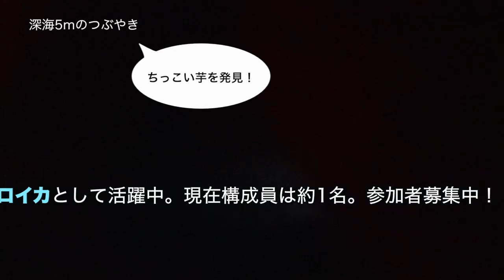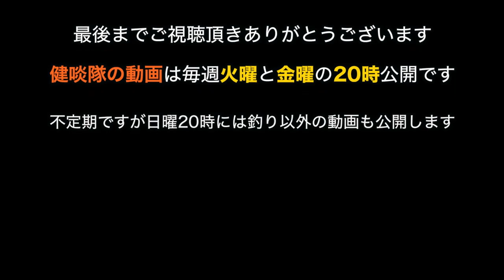伊豆大島の堤防でゲロイカパワー炸裂か？の巻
カンザシがナイフに！ 杖が刀に！ 古来より我が国には仕込み武器の伝統あり。そして今、ペンが釣竿に！ 今回の動画は現代の忍法帖である…かも知れぬ。